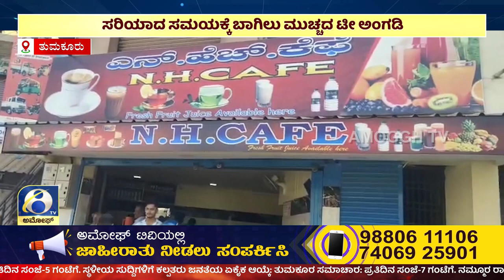ಅಮೋಘ್ ನ್ಯೂಸ್| Amoggh News I 8pm 28-03-2024 | Amoggh TV